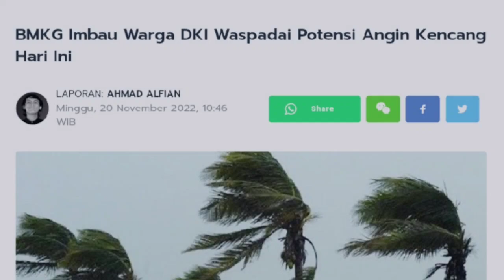Badai Hebat Jakarta Hari ini 20 November 2022, Peringatan BMKG!! Angin Kencang Jakarta Hari ini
Badan Meteorologi, Klimatologi dan Geofisika (BMKG) mengimbau warga ibu kota untuk mewaspadai akan perubahan cuaca yang terjadi pada bulan November ini. Pasalnya, BMKG memprediksi cuaca di sebagian wilayah Jakarta akan diterpa angin kencang pada sore menjelang malam.

hujan angin kencang jakarta hari ini,
hujan angin jakarta hari ini,
banjir hari ini,hari ini,
angin kencang,
angin kencang di jakarta hari ini,
jakarta angin kencang,
angin kencang di jakarta,
hujan angin di jakarta hari ini,
angin kencang jakarta timur,
banjir jakarta,
badai jakarta hari ini,
angin kencang jakarta selatan,
angin jakarta hari ini
angin kencang jakarta,
angin kencang jakarta hari ini,
angin kencang,
jakarta angin kencang,
hujan angin jakarta,
banjir jakarta,
angin kencang hari ini,
angin kencang jakarta barat,
badai jakarta,
angin kencang jakarta 2022,
angin jakarta,
angin beliung jakarta